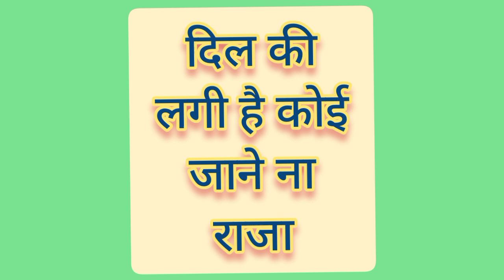January 2, 2023